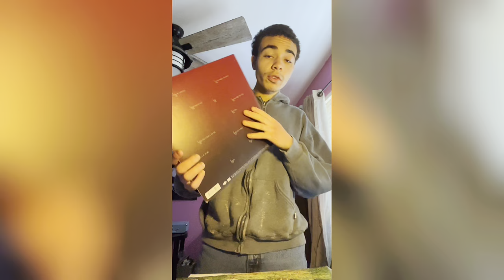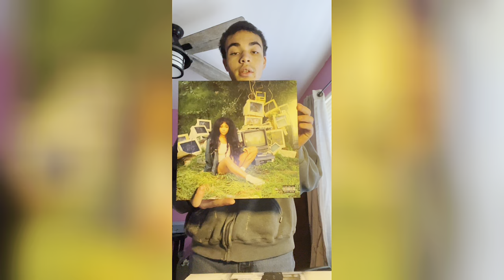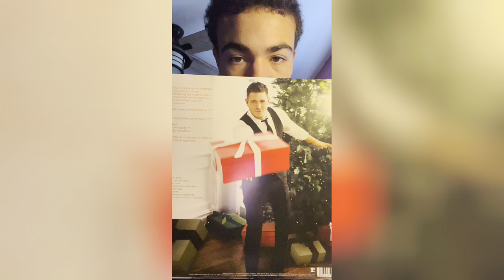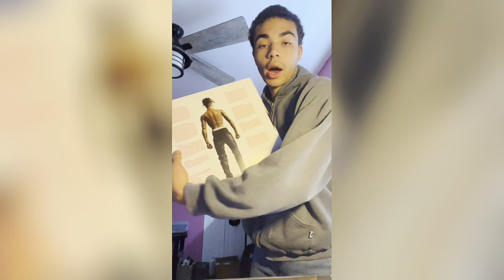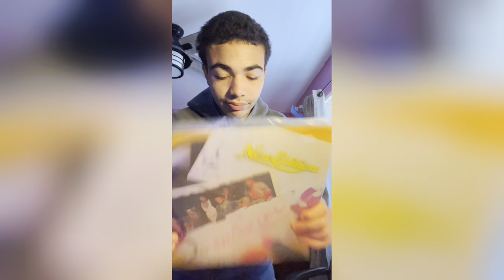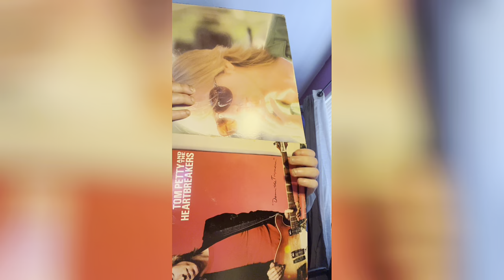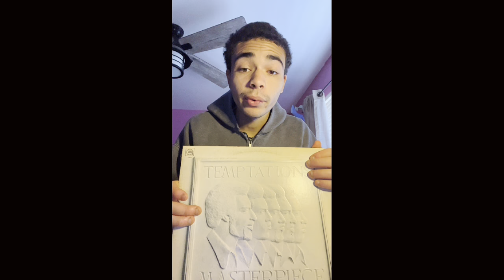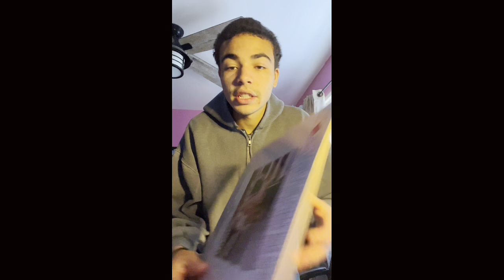my vinyl record collection!! 🎶 (UPDATED)